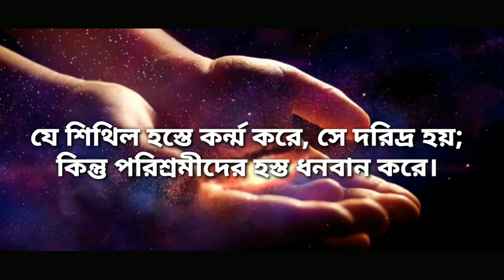Verse of the day ll Proverbs 10:1-5 ll Episode 72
Today's Good News
Proverbs 10:1-5
Episode 72
Daily Morning Bible Verse

Background Video
Creator.King

Background Music
Free Vibes
Background Music on this video (Title of the Song)
Forever (We Sing hallelujah)

Happy Abhi

Happy Abhi